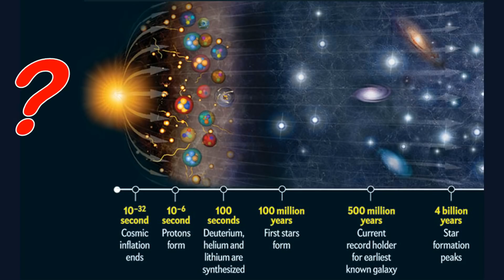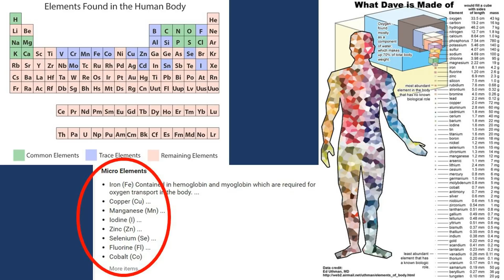Existence from Nothing? What You Are & The Creation of the Universe - Consciousness, The Big Bang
How was the Universe Created? How is it possible to create an existence, from non-existence? This video explores the most thought provoking questions that have plagued humanity since the beginning.
I highly recommend you check out the works of Alan Watts - here are a couple links to get you started!